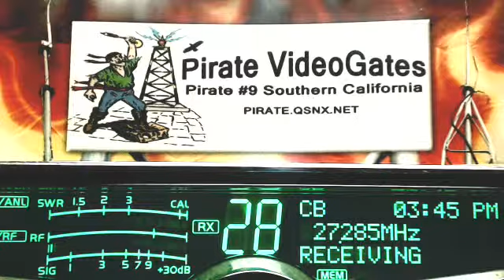ModSquad HI, 109 GA, 561 BlueGill CA, 598 Rabbit TN+, 360 LiveWire TN, 601 Corn IL